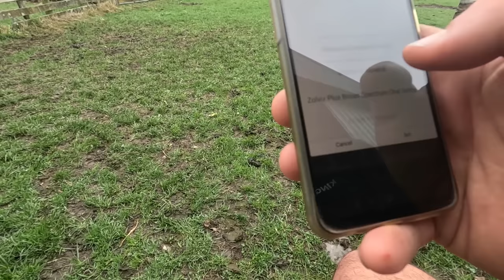SHEEP, CATS and WATER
Drafting store lambs, Rescuing a kitten from a tree and another water trough on the Hill country

My Name is Alistair Bird and My wife Genna and I farm on 'The Grange" near Oxford, North Canterbury, in the South Island of New Zealand.
Join me as I document our daily life bringing you the highs and lows on a New Zealand Sheep and Beef farm.

Instagram: Alistair Bird (@kiwifarmernz) • Instagram photos and videos

Mail: 211 Ashley Gorge Road, Oxford, New Zealand.  7495